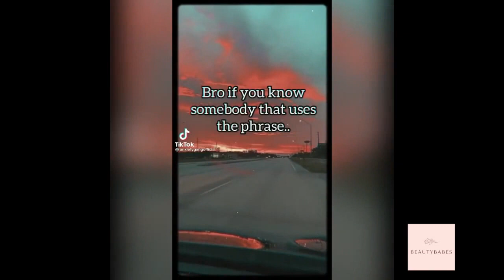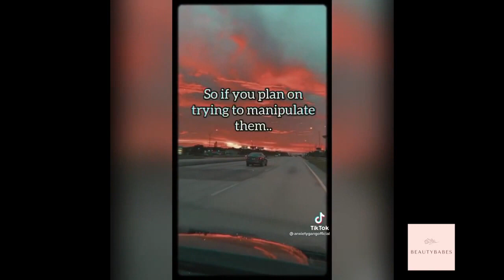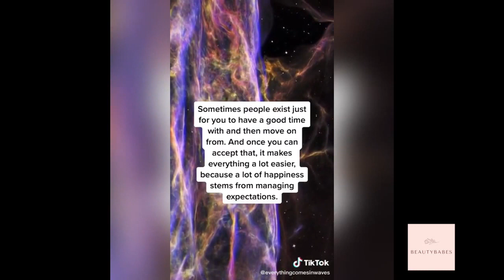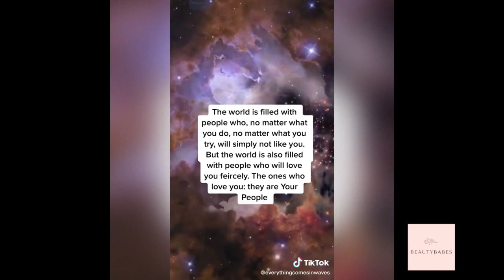tiktok fashion hacks | tiktok compilation 2022 | tiktok style hacks | Styling Tips